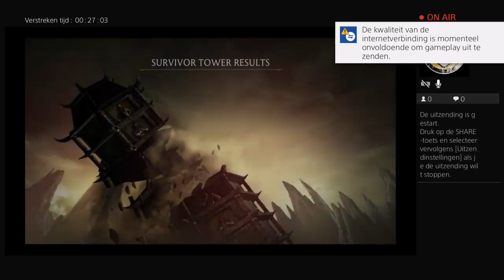Wat een verhaal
ik doe dit voor mijn kijkers
Ik doe ook give away's
Game vevo vlogs enzo.